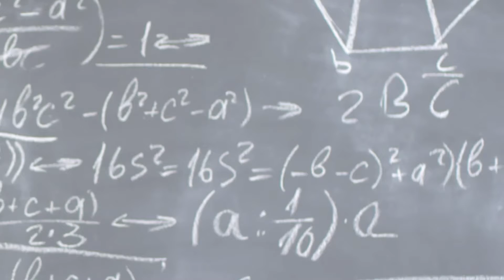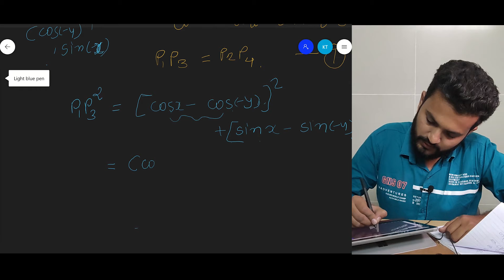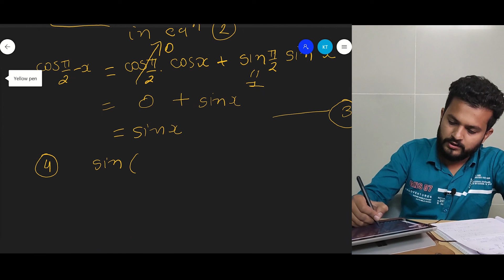11th - trigonometry part 4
in this video I have discussed some angle related problems and formulas hope you'll enjoy it

Welcome to Oasys Education!

Where you can get Learning with fun and facts.

We are ready to deliver knowledge for the 8th to 10th class and 11th-12th science
(ICSE CBSE GSEB ) with JEE/NEET.

You can come and meet as at below address:-
Oasys Education